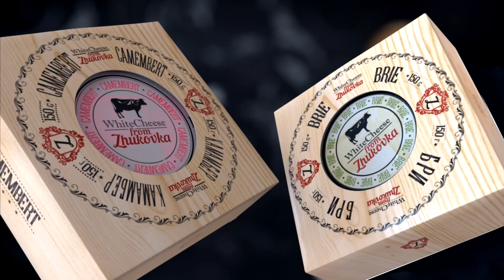На каких сортах клубники, земляники не будет урожая в следующем году. Советы по уходу за клубникой.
Теплая осень привела к цветению клубники. Что делать если клубника зацвела поздней осенью. В чем разница между ремонтантными и нейтральнодневными сортами клубники, земляники.
Если чей-то вопрос не попал в видео - не обижайтесь. Такие видео будут выходить регулярно, пока  вам будет нравиться такой формат и видео будут набирать много лайков!

00:00 Спасибо за вашу работу!) У меня такой вопрос : нейтральнодневные и ремонтантные сорта  у земляники чем отличаются др от друга? Это не одно и тоже? А то на пакетиках с семенами пишут что ремонтант,  и тут же в описании сорта - нейтральнодневный гибрид F-1)) спасибо.
02:40 Нужно ли клубника заливать на зиму как и плодовые деревья,кустарники?
03:24 Здравствуйте, В середине октября в Подмосковье зацвела клубника, посаженная в прошлом году. Надо ли обрезать цветоносы? Весной цветения не будет? Подскажите, пожалуйста.
04:57 Добрый вечер. Живу я Белорусии . В этом году осень выдалась теплой и сегодня 09 ноября 2019 года а у меня зацвела обычная клубника, не ремонтантная . Что делать сейчас. Понятно что удалить цветы, ягод к новому году я не дождусь.  А как быть дальше. Осень я подкармливал калиино-фософрным удобрением(сультал калия +аммофос) , а в середине августа когда кусты закладывали цветочные почки я проводил опрыскивание 30 грамм мочевина на 10 литров воды . Но что бы такая тепла осень ни кто не могу подумать. Кусты нормальные, лист не большой.
06:35 Светлана Дмитриевна,скажите пожалуйста,с чем связана такая особенность сажовой земляники:сажали 5 лет назад взятые у соседей по даче Виконду,плодоносила первые два года на ура,после мы меняли грядки каждые 3 года и брали усы  с молодых растений,а вот таких урожаев уже нет.

Смотрите видео и выращивайте самый большой урожай!

Партнер Центра - RtlineAgro
Производитель теплиц "Боровик" и уникального поликарбоната "RtlineAgro"